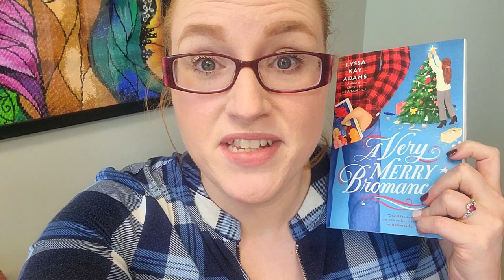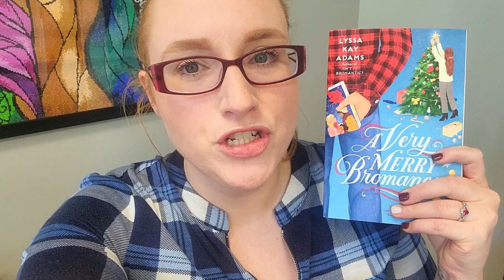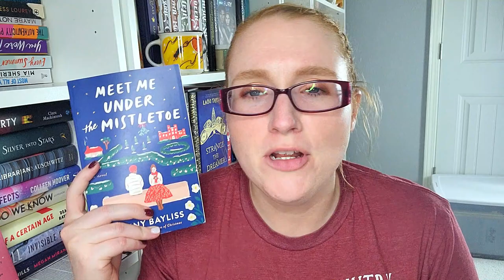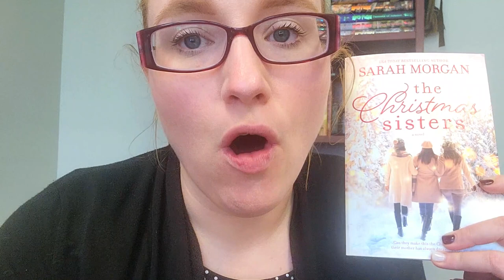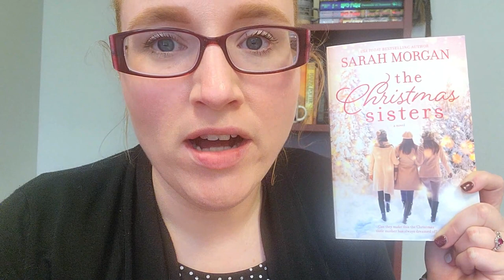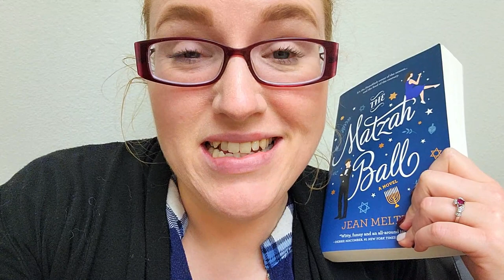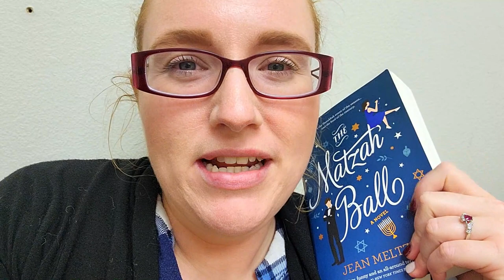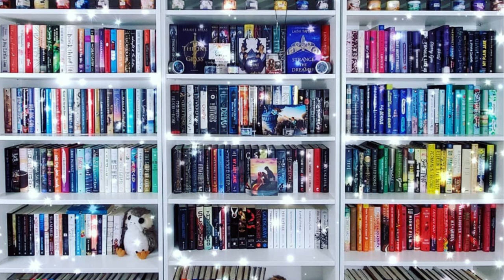Bookmas Day 18 - Try a Chapter Holiday Edition #2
Hi All!

It's finally time for the next round of my Try-A-Chapter (Holiday Edition) vlog! I hope you enjoy!

0:00 - Intro
0:26 - A Very Merry Bromance
3:52 - Struggles
4:42 - Meet Me Under the Mistletoe
7:36 - The Christmas Sisters
10:13 - The Matzah Ball
12:45 - A Holly Jolly Diwali
14:29 - Final Rankings
16:08 - Conclusion

Books Mentioned**
A Very Merry Bromance
Meet Me Under the Mistletoe
The Christmas Sisters
The Matzah Ball
A Holly Jolly Diwali

Ways to Support Me/ Or my channel:
Let's be Friends!!